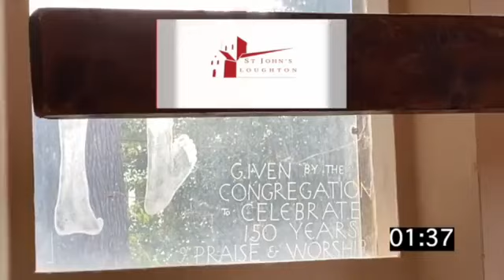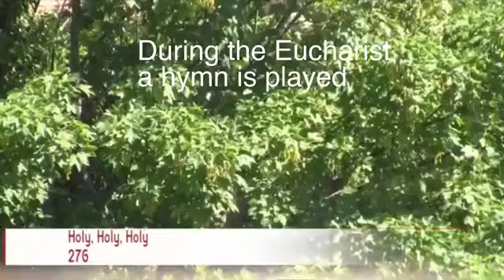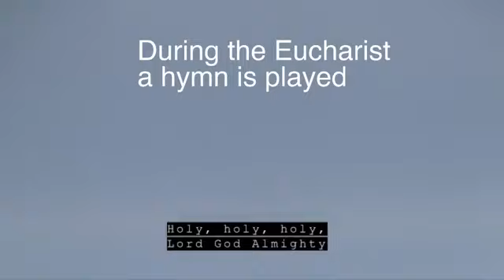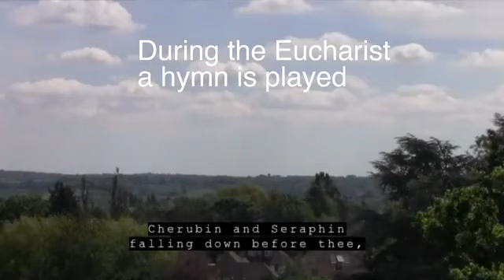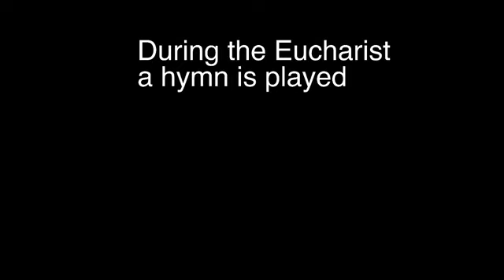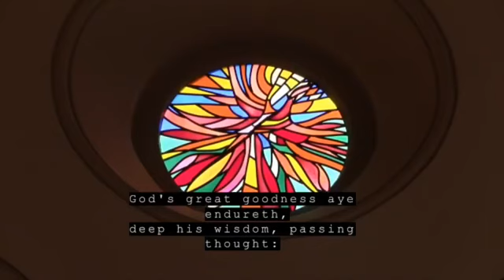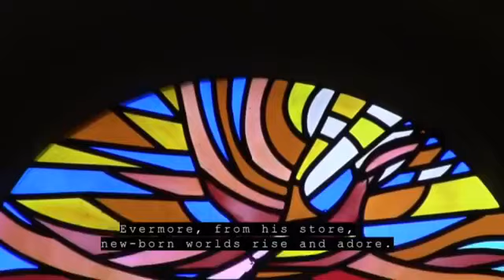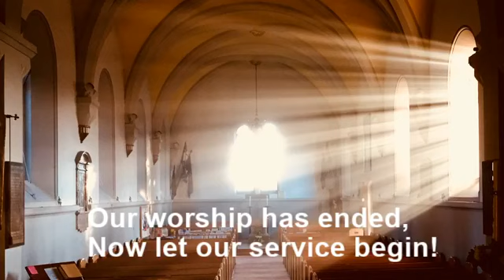Sunday Eucharist 12th July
Apologies for the delay in uploading this, there was an issue with our wifi connection this morning! We hope you enjoy our Sunday Morning Eucharist. Please bear in mind that there are a few sound issues too - as we have moved from one microphone to the usual church set up, we are needing a slightly different system and we are awaiting an engineer so that we can have better sound in the future. Please do bear with us